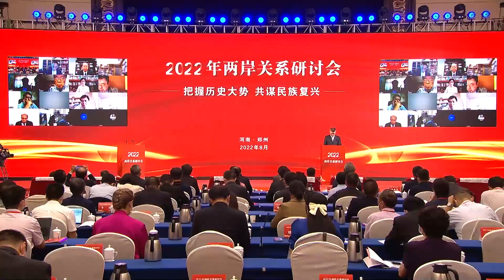【兩岸關係研討會】台海風高浪急，根源在於民進黨當局謀「獨」挑釁和外部勢力介入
融融觀豫2022年兩岸關係研討會17至18日在河南鄭州舉行，全國台灣研究會執行副會長王升認為，目前台海形勢風高浪急，根源在於民進黨當局肆意謀「獨」挑釁和外部勢力介入。兩岸關係研討會